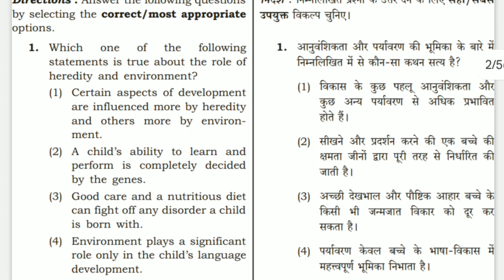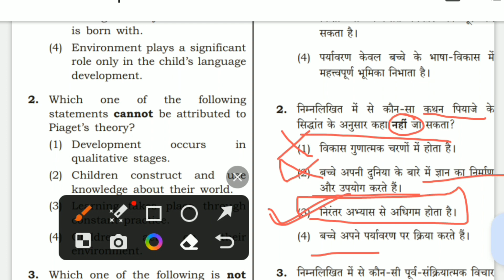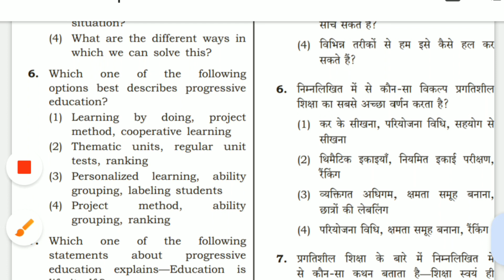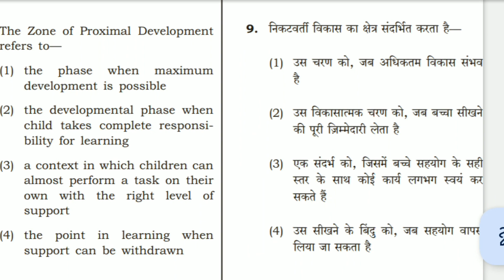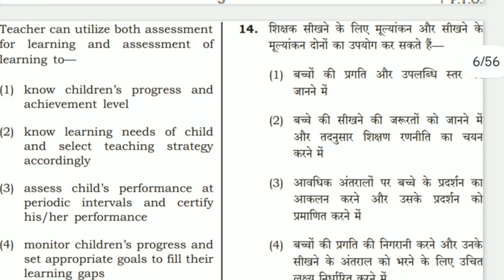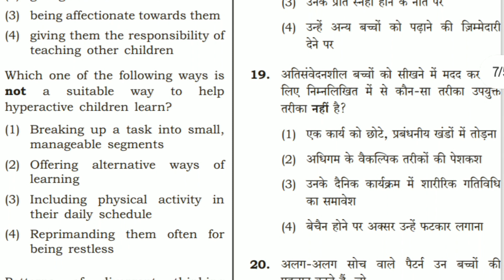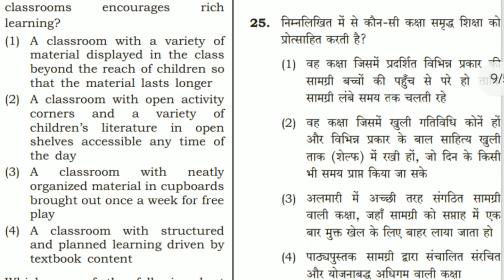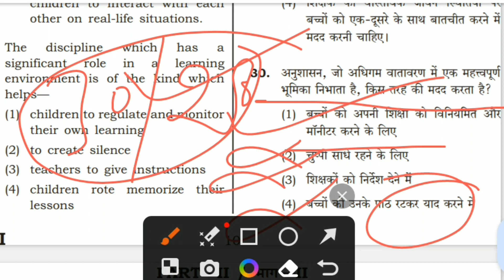CTET JAN 2024 | CTET Previous year question papers | CTET Child Psychology paper 1&2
ctet previous year question paper, ctet previous year question paper 2022, ctet previous year question paper 2023, ctet previous year question paper 2011 to 2023 , evs pedagogy for ctet, evs pedagogy
ctet preparation
ctet january 2024 preparation in hindi
ctet january 2024 classes
ctet january 2024 class